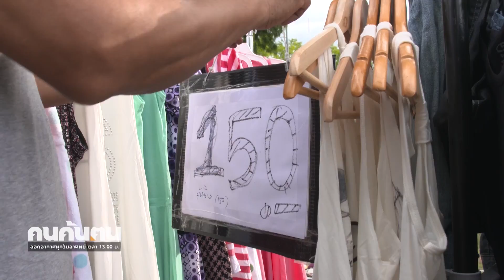คนค้นฅน : หยก เอซี เวทีนี้ไม่มีพี่เลี้ยง ช่วงที่ 2/4 (21 ก.ค.62)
16  ปีที่แล้ว วงการนางงามเดินสายประกวดน้อยคนที่ไม่รู้จัก หยก เอซี พี่เลี้ยงนางงามรุ่นแรก ๆ ที่ใช้เวลาคร่ำหวอดในวงการขาอ่อนมายาวนานตั้งแต่วัยหนุ่ม หยก เอซี ไม่เพียงแต่ทำหน้าที่เสาะหา ปลุกปั้น ปรุงแต่งทั้งหน้าตาและโปรไฟล์หญิงสาวจากทั่วทุกสารทิศที่มีความฝันอยากมายืนบนเวทีที่ดูภายนอกว่าสวยสง่างาม แต่กว่าที่เหล่าบรรดาสาวงามต่าง ๆ จะออกมาอวดโฉม  พี่เลี้ยงนางงามต่างก็ทำหน้าที่ในการดูแลทุกขึ้นตอน ซึ่งในอดีตอาชีพพี่เลี้ยงนางงามจึงมีการแข่งขันกันสูง มีรายได้ที่สามารถสร้างเนื้อสร้างตัวได้อย่างสบาย แต่เมื่อเวลาเปลี่ยน เวทีนางงามก็ปรับเปลี่ยนไป พี่เลี้ยงรุ่นเก่า ๆ ต่างก็แก่ตัวลง แยกย้ายกันไปตามทางชีวิต หยก เอซี ก็ไม่ต่างกัน เขากลับมาบ้านเกิด ใช้ชีวิตในวัยย่าง 60 ปีอย่างเรียบง่าย และหารายได้อย่างฝืดเคือง ขายเสื้อผ้าตามตลาดนัด พยายามทำซีรีส์ละครลงช่องยูทูป ซึ่งในขณะเดียวกันที่เขาเคยทำหน้าที่พี่เลี้ยงให้แก่สาวงามต่าง ๆ ประสบความสำเร็จมากมาย แต่ในชีวิตจริงเขากลับล้มเหลวในการใช้ชีวิตอย่างสิ้นเชิง ทุกวันนี้ชีวิตของ หยก เอซี จึงยังคงไม่ทิ้งความทรงจำที่เคยอยู่ในยุคสมัยของเวทีขาอ่อน ที่บ้านหลังเล็ก ๆ จึงยังคงเต็มไปด้วยเสื้อผ้าเครื่องประดับที่มีคุณค่าทางจิตใจของเขา เพื่อรอวันที่จะได้ยืนมองความทรงจำที่มีชีวิตอีกครั้งบนเวทีนางงาม..ติดตามเรื่องราวของพี่เลี้ยงนางงามรุ่นเก๋า “หยก เอซี เวทีนี้ไม่มีพี่เลี้ยง” ได้ในรายการคนค้นตน วันอาทิตย์ที่ 21 กรกฎาคม 2562 เวลา 13.00 น. ทางช่อง 9 MCOT HD